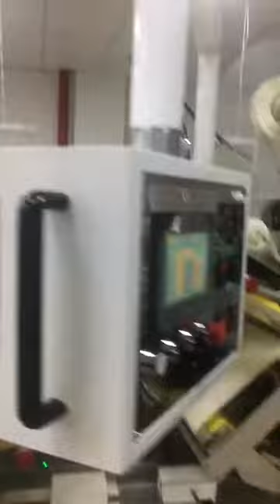automatic multi-sheets baby wet wipes making machine 30-120pcs per pack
full automatic wet tissue folding and packing machine is a machine that can slitting the big jumbo raw material, folding, wetting, cutting in length, stacking then transfer to packing machine for packing. From raw material to finish product all the steps are finished on machine; the process is quick and clean. The folding machine and packing machine can be combine together to be a full automatic line or can be separated when needed that can max use the machines and make more output.
Features:
1.the main of the machine is made by stainless steel.
2.Automatic Control Servo ,semi-servo design, scientific compact structure, easy operation and maintenance.
3.the temperature of electrical apparatus element on the machine can be adjusted by themselves.
4. Control system: PLC control system , PC color touching screen
5.liquid system：the liquid tank with agitating function
Production flow:unrolling - folding – wetting – cutting – pile & counting– delivering tissue to packing machine → feeding wipe automatic  →conveying to packing machine → setting packing film → setting window hole label  → Central sealing →End sealing and reciprocating cut → Output finished products.